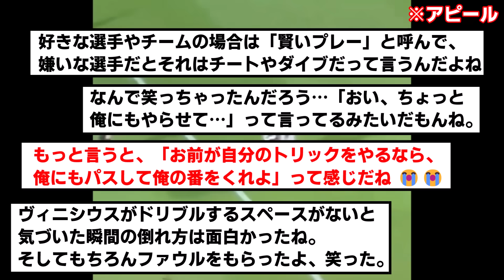【ボロボロ】マドリーの絶不調を象徴するシーンが話題に…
バペはユーロからずっとコンディション悪いのが心配